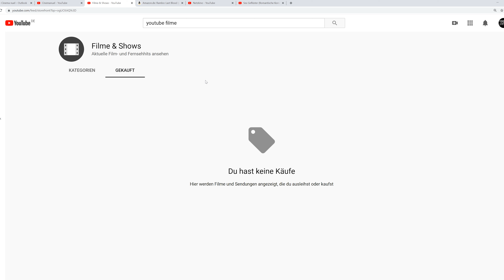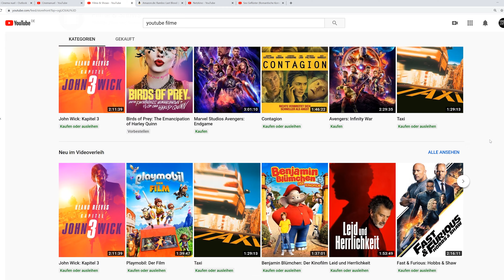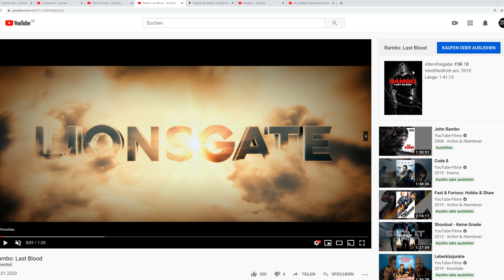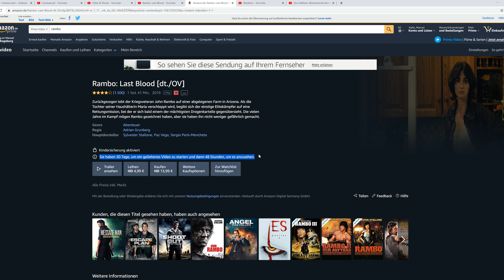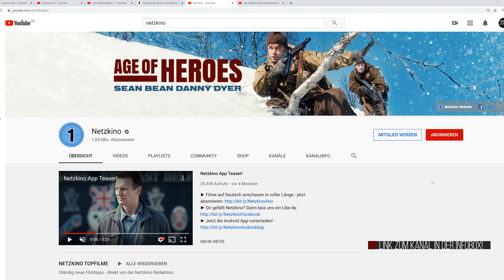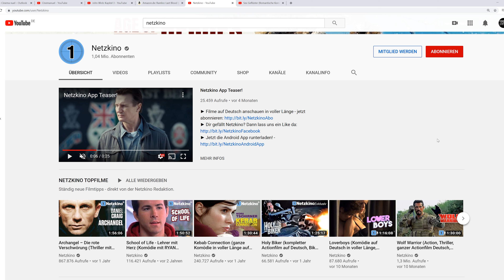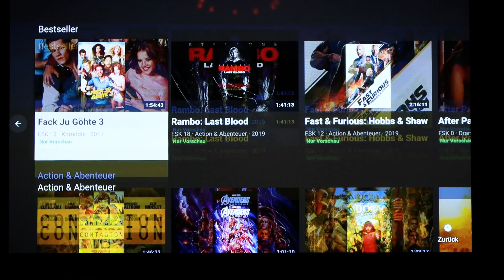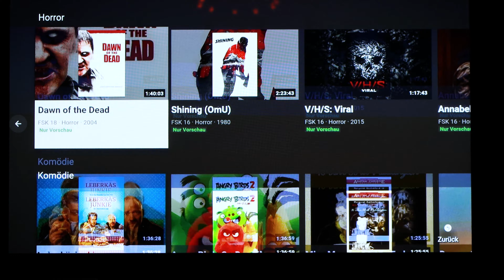FILME auf YOUTUBE völlig LEGAL & KOSTENLOS auf DEUTSCH & KOMPLETT ansehen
Wie man FILME ( Blockbuster & Kinohits ) & SERIEN auf YOUTUBE ausleihen & kaufen kann. Ausserdem eine Alternative wie man LEGAL & KOSTENLOS auf DEUTSCH & KOMPLETT in FULL HD movies mit Jason Statham, Ryan Reynolds, Daniel Craig u.v.m. ansehen kann.

▬ VIDEO EQUIPMENT ▬▬▬▬▬▬▬▬▬▬▬▬

⭐️Objektiv: Canon 50 mm f/1.2
⭐️Kamera 2: Canon EOS M6 Mark II
⭐️Objektiv: Canon EF-M 22mm F2
Kamera 3: Canon PowerShot G7 X Mark II
⭐️Mikrofon: Rode smartLav+

Vielen DANK!

▬ Social Media ▬▬▬▬▬▬▬▬▬▬▬▬▬▬▬